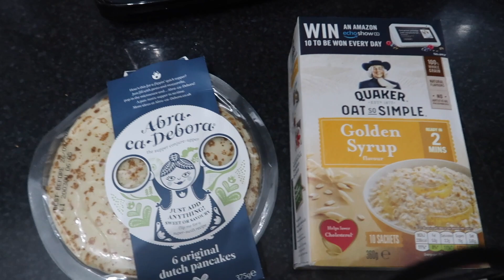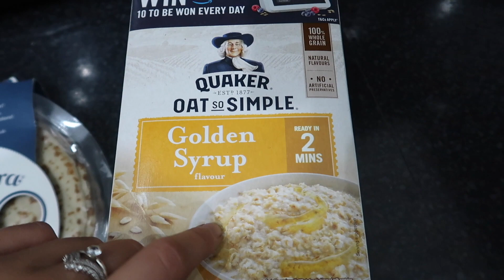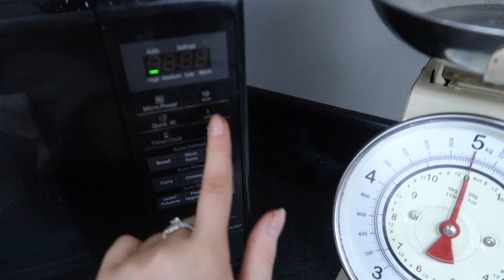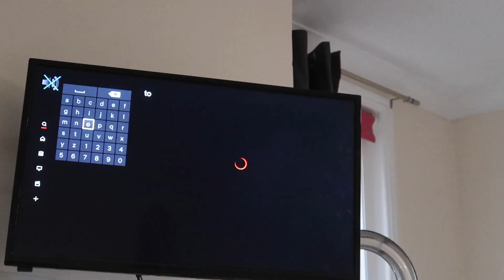INSTAGRAM FOLLOWERS CONTROL MY LIFE FOR 24 HOURS... 😱 | TASHA GLAYSHER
Hello hunni’s I am back with another challenge video! And this one I am so excited for and I hope you’re too! I let my Instagram followers control my life for 24 hours...

If you enjoy this kind of video then please give it a thumbs up, means so much and come subscribe if you don’t already I would love that so much come and join the little family!

If you want to be involved in other videos like this then definitely follow me over on my Instagram;

Lots of love always xoxo